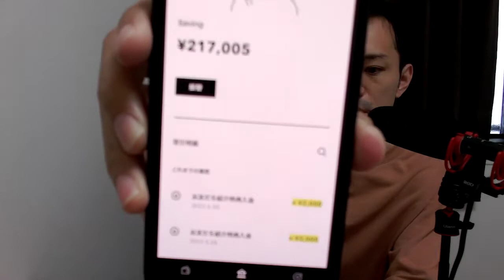【億万長者合宿レザレクションズ】第491：ア